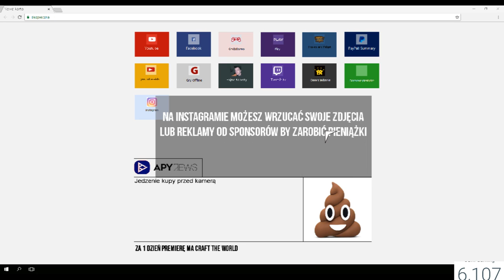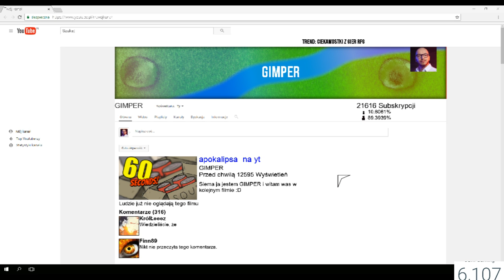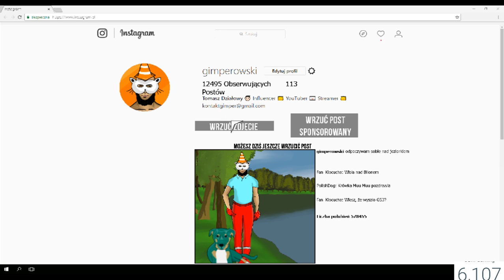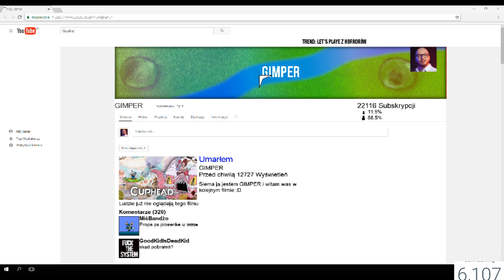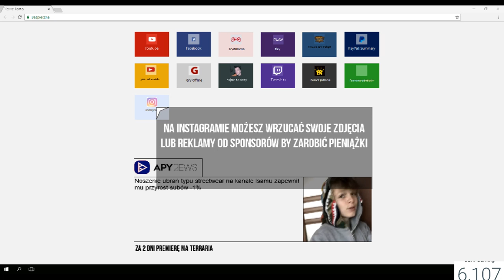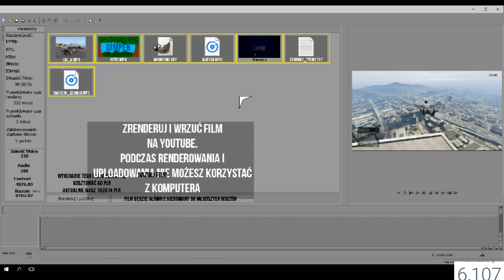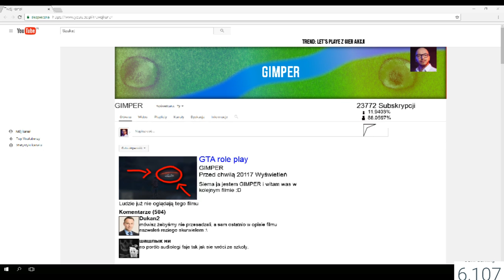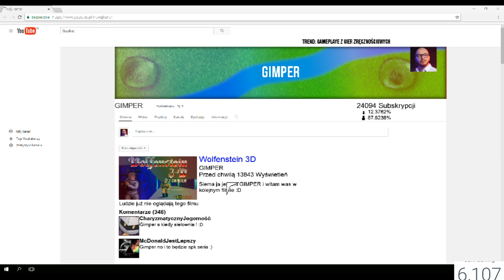Ponad 8000 punktów za film! Zbieramy pytania do Q&A - Gimper Simulator 3 #23